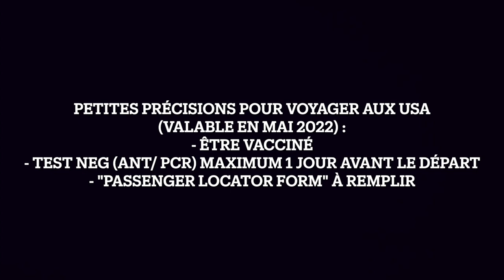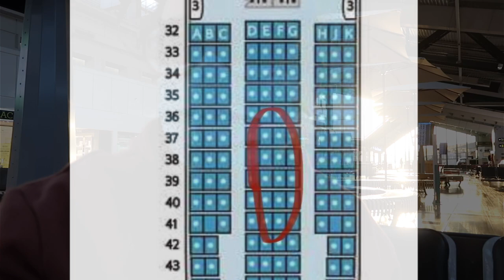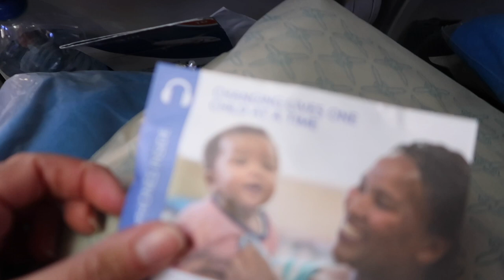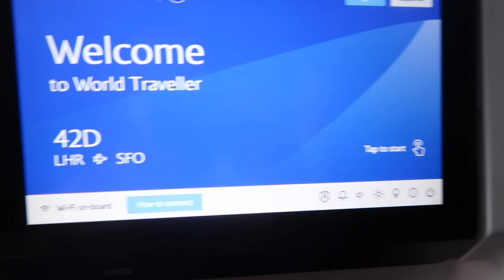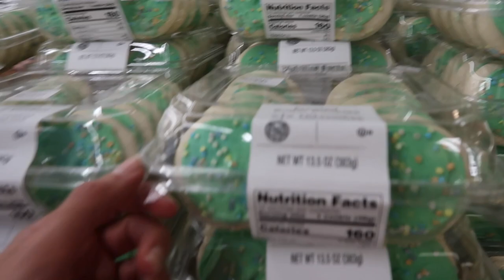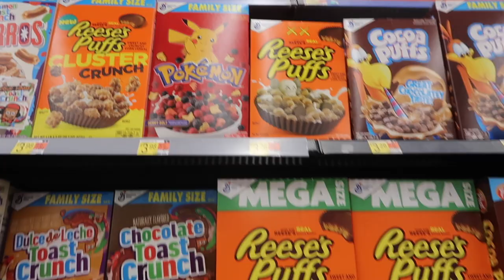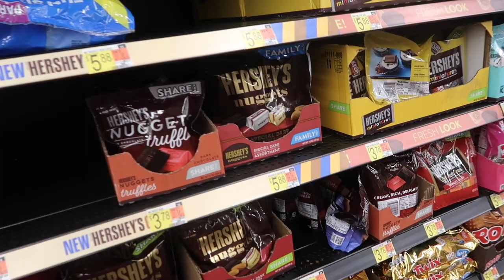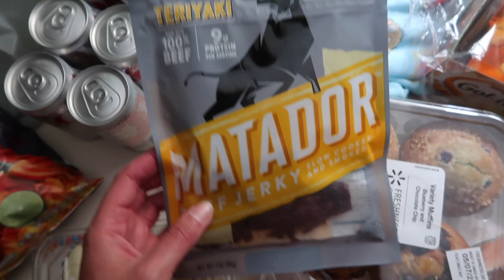[Ouest américain ] Vlog 1 - Enfin le retour aux USA ! Entre avions et cornichons géants 🇺🇸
Helloooo (non promis je n'ai pas piqué ça à Adele!) 🙈🙊🙉  Voilà ma nouvelle vidéo !
Je vous y présente un nouveau vlog et pas des moindres : un vlog aux USA ! Avouez ça faisait longtemps ahah :) Voici le premier d'une longue série : notre arrivée et la route vers Yosemite (que vous pourrez voir dans le prochain vlog)

Prénom : Marie
Age : Vieille crycry naan 31 ans, ca passe encore !
Chiens qui se glissent dans mes videos : Cavalier King Charles, Lucky & Nacho & Border Collie Skye 🐶

📷 Materiel  :
Appareil photo : Canon Powershot G7X mark II
Logiciel Video : iMovie
Logiciel Photo : FotoRus

Remerciement : Angela P. pour son magnifique dessin de moi même.